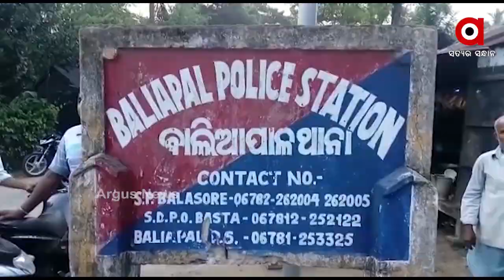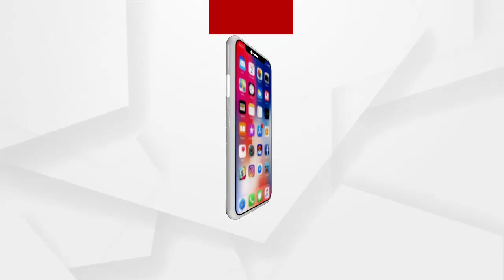ବାଲେଶ୍ୱର ଜଳେଶ୍ୱରରେ ଚାଞ୍ଚଲ୍ୟ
ବାଲେଶ୍ୱର ଜଳେଶ୍ୱରରେ ଚାଞ୍ଚଲ୍ୟ । ଦୀର୍ଘ 3ଦିନ ପରେ ନିଖୋଜ ବିଷ୍ଣୁପ୍ରିୟାଙ୍କ ମୃତଦେହ ଉଦ୍ଧାର । ଭାଉଜ-ଦିଅରର ପରକୀୟ ପ୍ରୀତି ଯୋଗୁ କୁନି ଝିଅକୁ ଧାରୁଆ ଅସ୍ତ୍ରରେ ହତ୍ୟା କରାଯାଇଥିବା ଖୁଲାସା ପରେ ପୋଲିସ ଉଭୟଙ୍କୁ ଅଟକ ରଖିଛି.